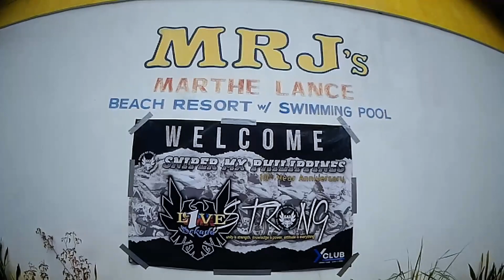Binyagan ng mga New Legit Members sa Dagat🤣🤣🤣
Binyagan sa dagat para sa mga new members at new legit ng "Kilabots Chapter" of "Sniper Mx Phils".
Celebrating the 10th Year Anniversary of Sniper MX Phils at General Nakar Quezon  |  MRJ's Beach Resort w/ Swimming Pool

Batongski